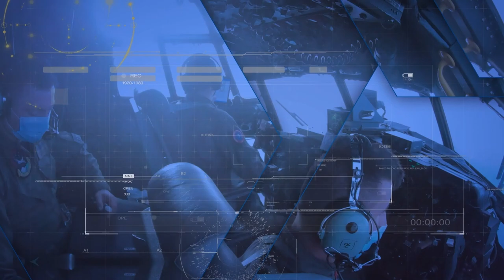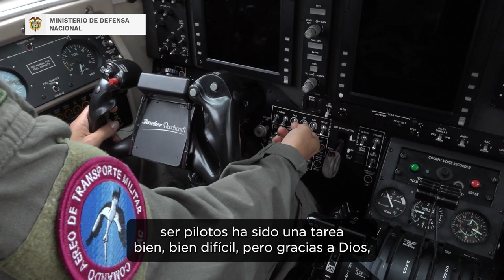Así surgió una familia al interior de la Fuerza Aérea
Así surgió una familia al interior de la Fuerza Aérea, el MY. Camilo Serrano y la MY. Catalina Olivares son los protagonistas de una de las
HistoriasDeVuelo. Conócela aquí